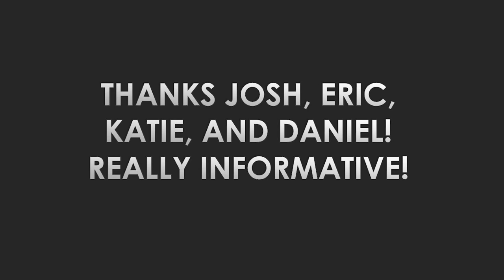Just the Basics: Election Law (1 hour CLE)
The seminar is approved for 1 hour of general On Demand CLE credit in NE and IA.

Presenting are Josh Woolf (Douglas County Attorney's Office), Eric Anderson (Election Systems & Software), Katie Figgins (Election Systems & Software), and Daniel Gutman (private practice attorney).